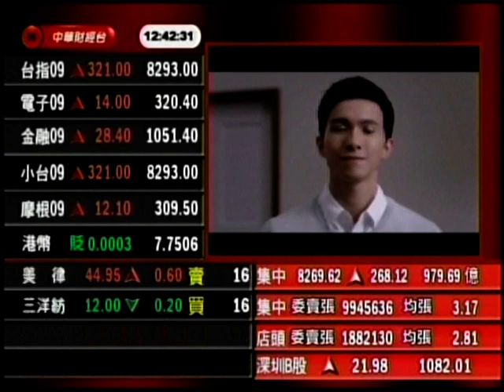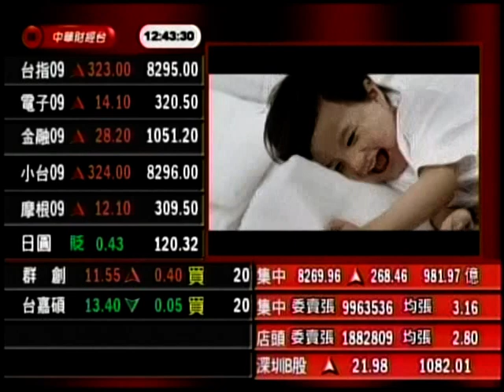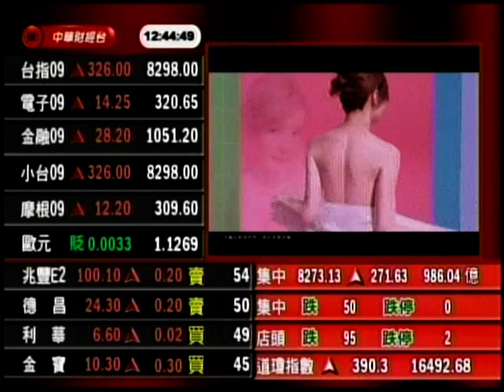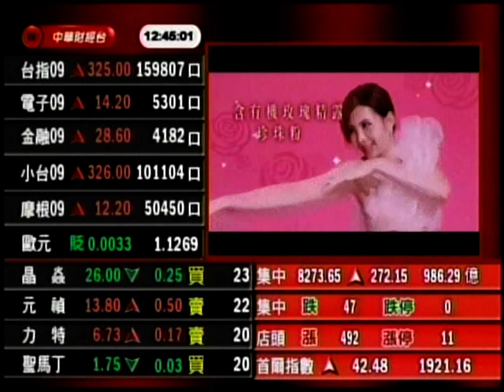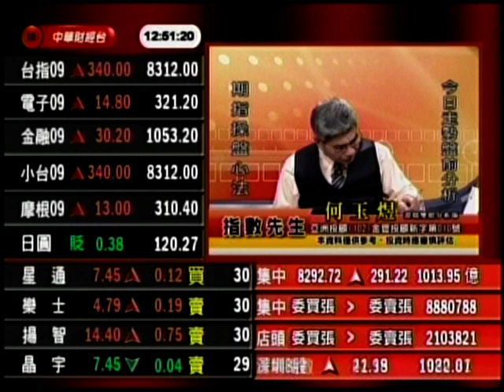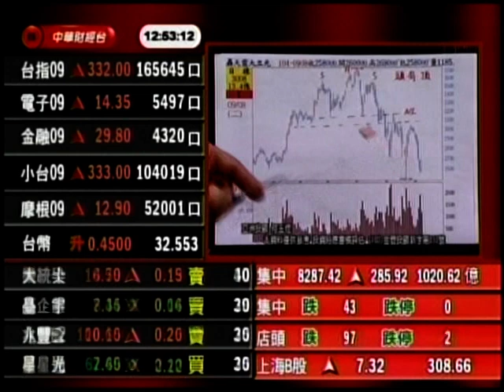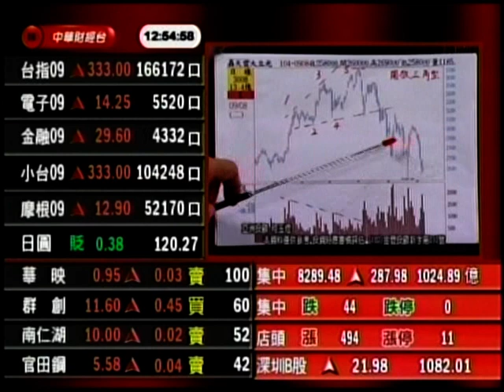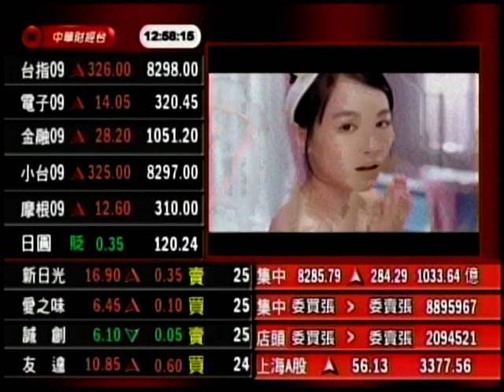CSTV(指數先生) 何玉煜 分析師 2015-09-09